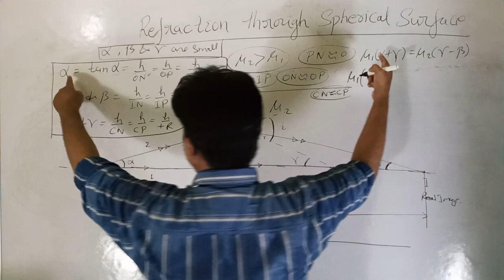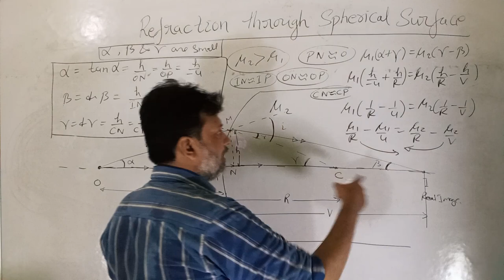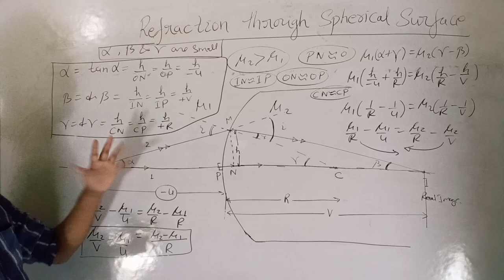Relation between Object Distance and Image Distance Refraction at Spherical Surfaces